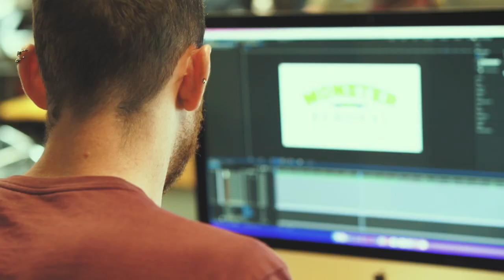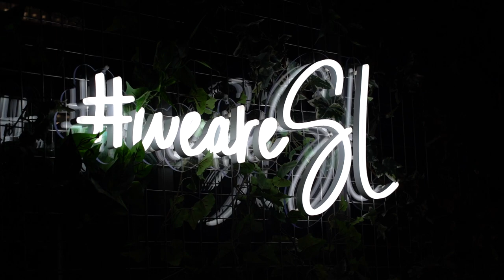Search Laboratory makes ‘Best Companies to Work For’ list for tenth time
We are excited to announce that Search Laboratory made it into the 2023 ‘Best Mid-Size Companies to Work For’ list. 🥳

Placed 21st overall, we are incredibly proud everyone considers Search Laboratory as one of the ‘Best Mid-Size Companies to Work For’ in the UK.

To mark our tenth appearance on the list, Search Laboratory also received a special recognition award, which recognises us for investing in our employee experience and culture.

We’re so thrilled to celebrate this huge company milestone, and it is a testament to everybody’s hard work around the business. Thank you to all of our brilliant people for making this such a fantastic place to work.

Want to know what it’s like working at Search Laboratory? Search weareSL on Twitter and Instagram to see our latest goings on!